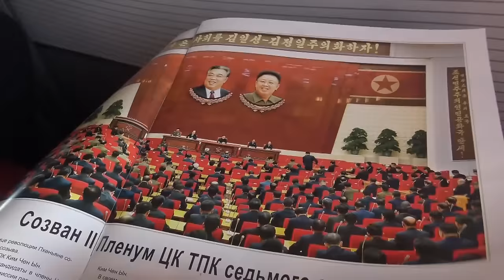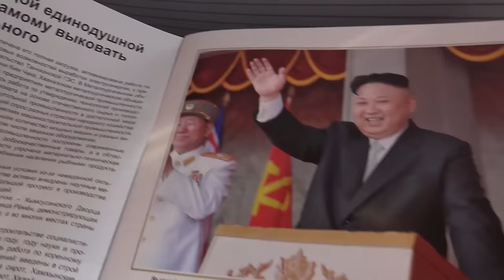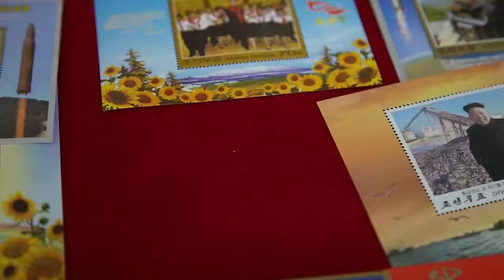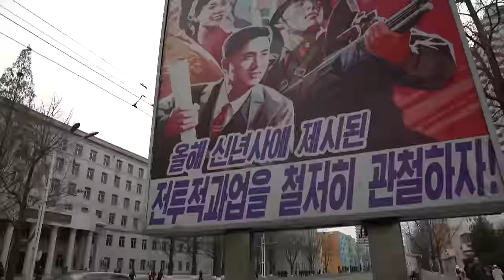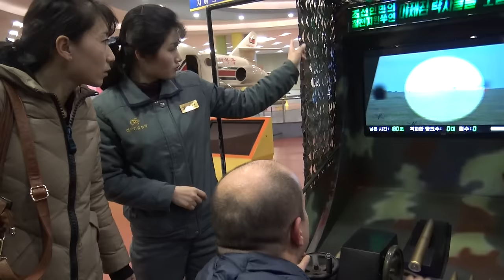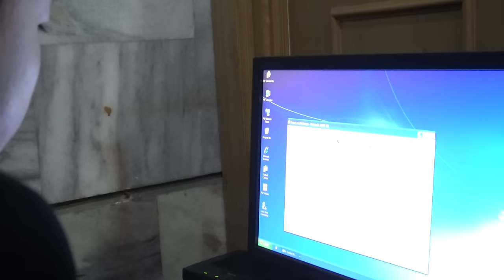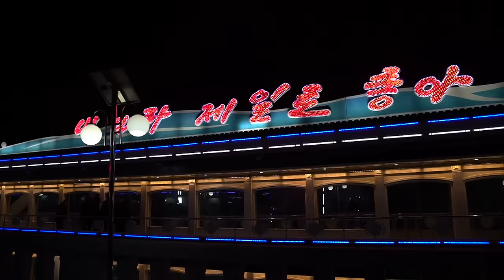Corée du Nord : voyage au cœur du pays le plus fermé au monde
Comment vit-on aujourd’hui dans l’un des pays les plus fermés au monde, la Corée du Nord ? Derrière la vitrine imposée au monde par le dictateur Kim Jung Un, quelle réalité ? L’une de nos équipes a pu intégrer un groupe de touristes pendant 8 jours.